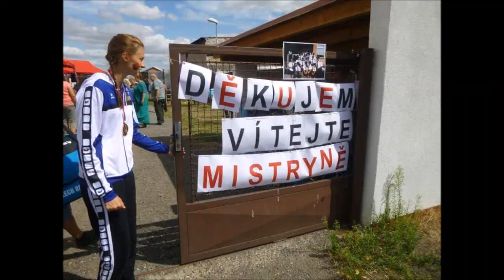SDH Písková Lhota - Olympiáda CTIF Opole 2015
Výroční video